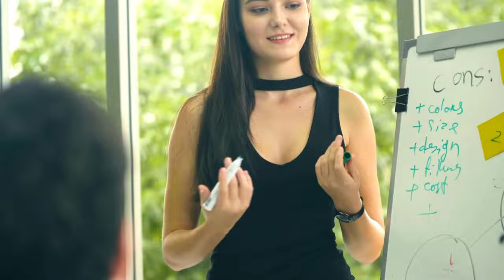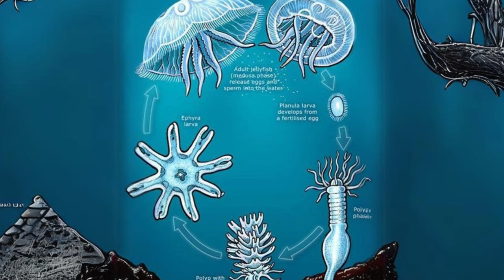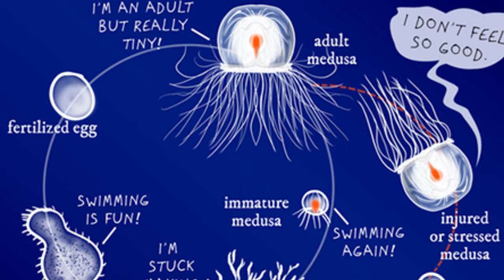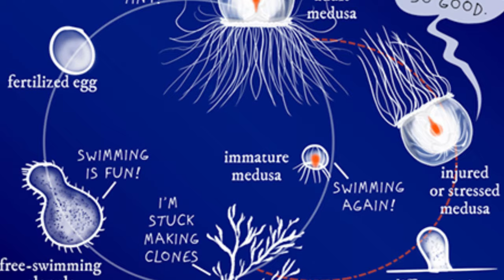Top 15 OLDEST LIVING ANIMALS on earth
00:00 Top animals with the longest lifespan
00:34 Koi carp
02:24 Tuyatara lizard
04:17 Elephant trunk brain
05:39 Bowhead whale
07:10 Red sea urchin
08:56 Galapagos
10:24 Freshwater mussels
11:58 Ocean clams
13:38 Greenland shark
14:57 Turritopsis dohrnii